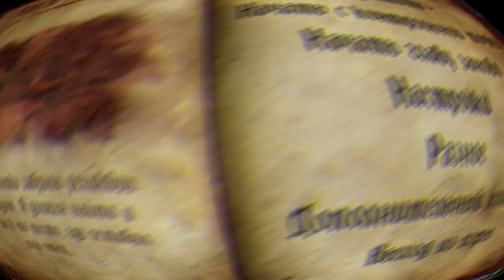Castlevania LOS 2#DLC Revelations 1